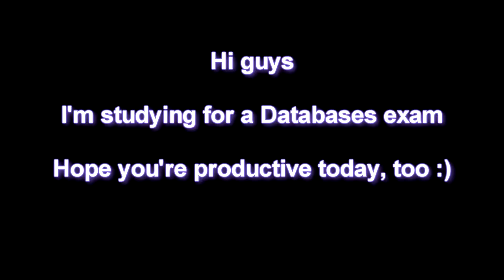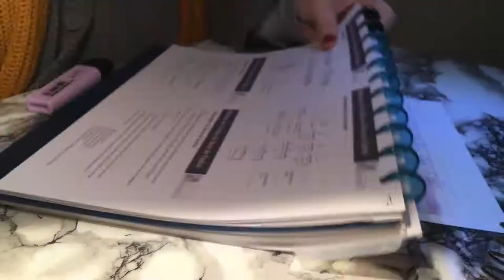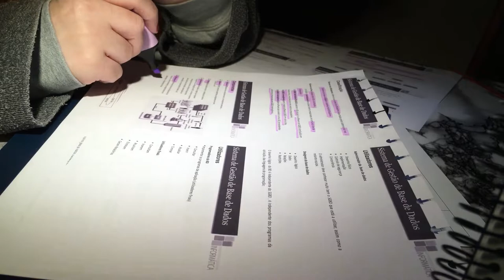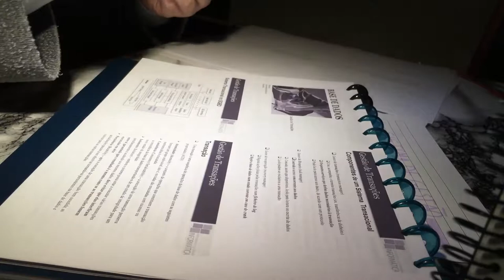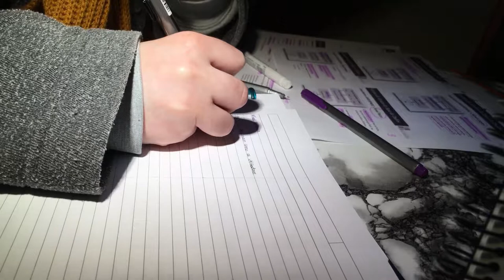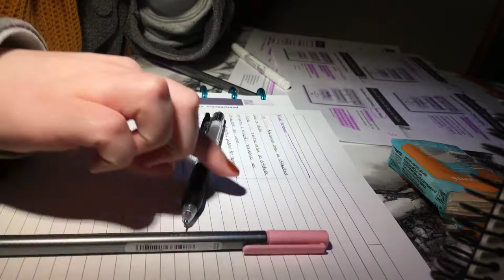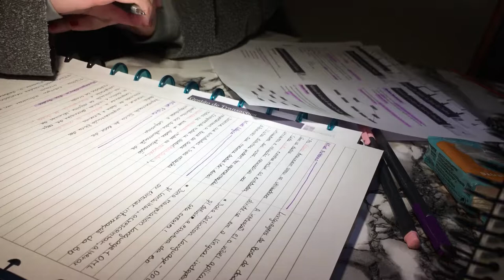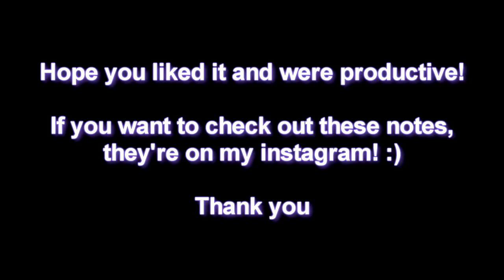STUDY WITH ME in real time || 50 minutes of Databases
It was during the night, ence why the lighting is so bad and it was with my phone, ence why there is some weird effect cause of the frames per second! :/
This is 50 minutes of real time studying, no editing, no voiceover.
Hope you study well!
Put on some music if you like studying with it! :)

** About Me **

- I'm in college taking Computer Engineering

Where do you live/How old are you?
- I live in Portugal and i'm 22